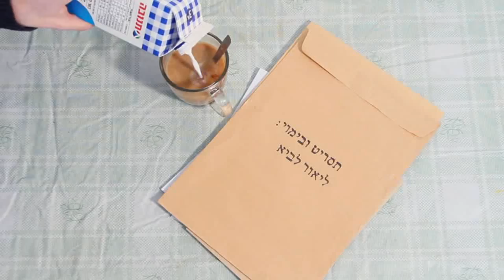נועה כהנא- פתיח לספר- "שלוש קומות"